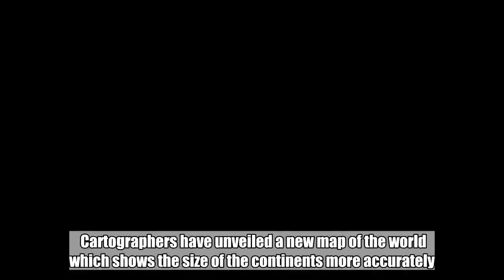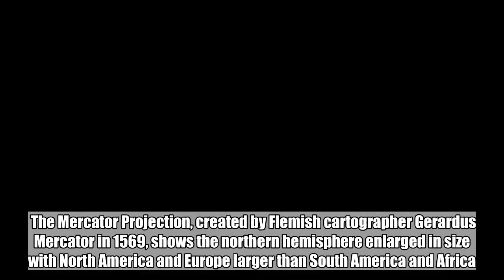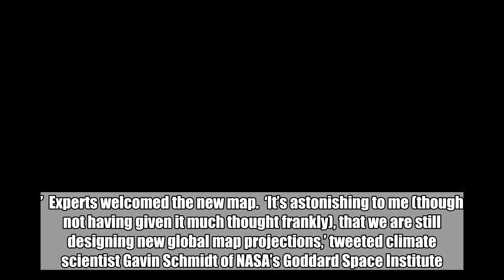New 'Equal Earth' map reveals true size of the continents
Cartographers have unveiled a new map of the world which shows the size of the continents more accurately.  The new projection is called Equal Earth and is designed to represent the relative sizes of the different land areas without sacrificing a ‘visually pleasing and balanced’ aesthetic.  While Europe and the United States appear smaller than on the Mercator projection map we’re used to seeing in school geography classes,  The well-known map exaggerated the size of the imperialist powers and highlighted colonial trade routes.  The Mercator Projection, created by Flemish cartographer Gerardus Mercator in 1569, shows the northern hemisphere enlarged in size with North America and Europe larger than South America and Africa.  What is wrong with the Mercator map?      The most commonly used worldview is called the Mercator map after its creator Gerardus Mercator and gives accurate shape to land masses but distorts size.  Many of the countries in Europe look far bigger than they actually are, plus Greenland is typically seen far larger than it is usually.  Countries like India and Brazil are dwarfed by others in Europe whereas they are, in fact, much larger.      In a new paper, Bojan Šavriča, Tom Patterson, and Bernhard Jenny said: ‘We searched for alternative equal-area map projections for world maps, but could not find any that met all our aesthetic criteria.    ‘Hence the idea was born to create a new projection that would have more “eye appeal” compared to existing equal-area projections and to give it the catchy name Equal Earth.’  Experts welcomed the new map.  ‘It’s astonishing to me (though not having given it much thought frankly), that we are still designing new global map projections,’ tweeted climate scientist Gavin Schmidt of NASA’s Goddard Space Institute.